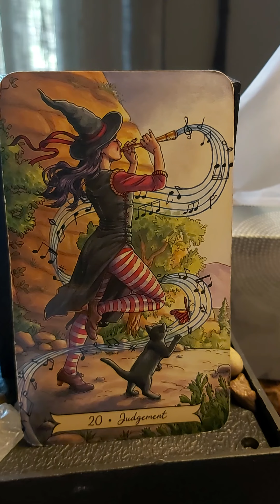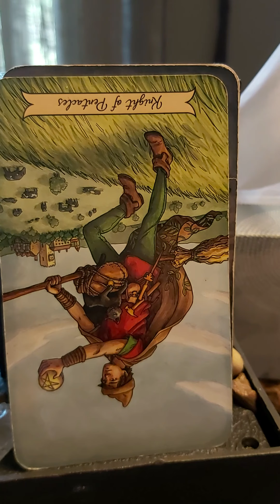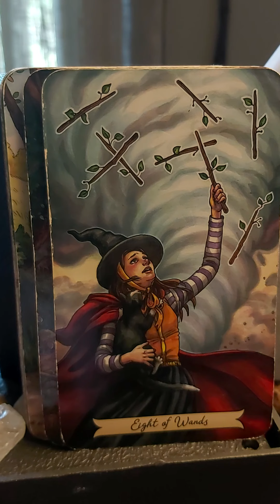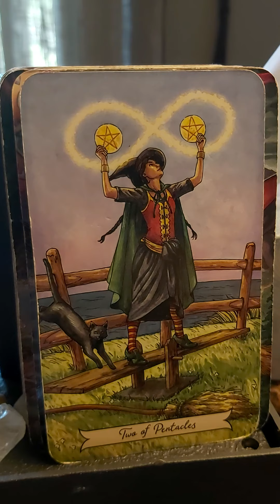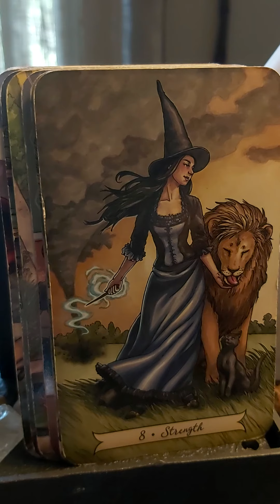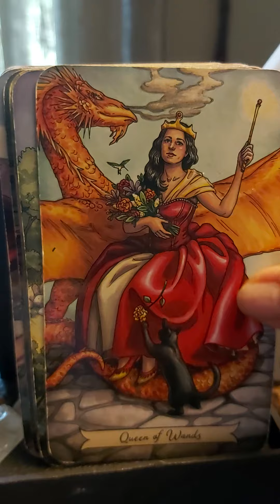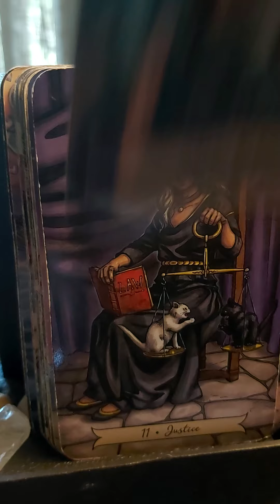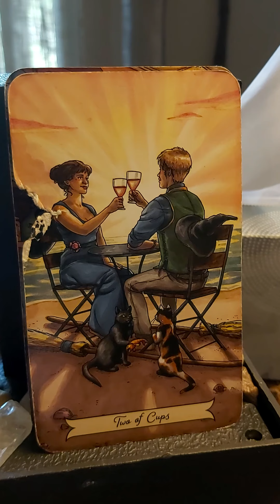TAURUS - MAY - THE TRUTH HAS ALWAYS BEEN RIGHT IN FRONT OF YOU.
This was the most exciting reading  for me to do  who ever  thought  that the one you always wanted and needed  was right smack in front of you.  omfg.